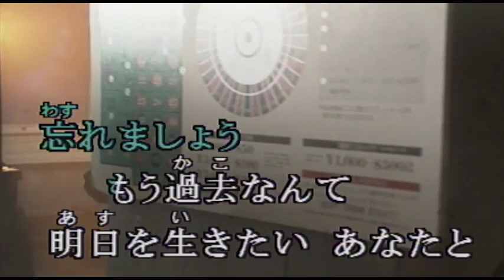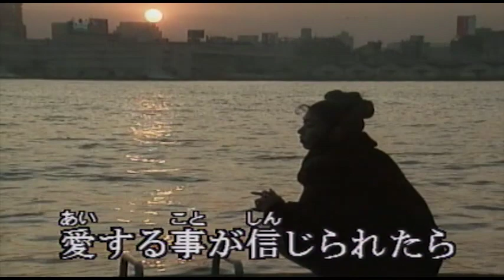（カラオケ） 今はこのまま / 大月みやこ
あなたの背中見送りながら・・・
›1991年
›作詞：斉藤夕紀　　作曲：幸耕平

追って行きたい切ない夜は
他人に言えない二人の仲も
耐えて行きます好きだから
筋書きにはない恋だけど
めぐり逢えたの あなたと
愛する事が信じられたら
今はいいのよこのままで

嘘でもいいのだまされたって
たとえ短い夢でもいいの
尽くす事には慣れてる私
無理な望みはしないから
忘れましょうもう過去なんて
明日を行きたい あなたと
生まれ代っていっしょになってね